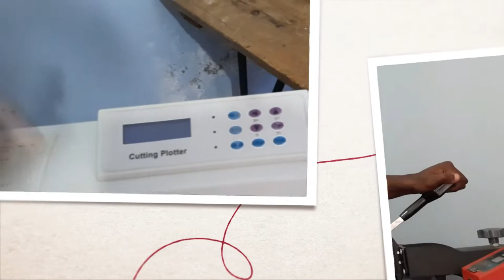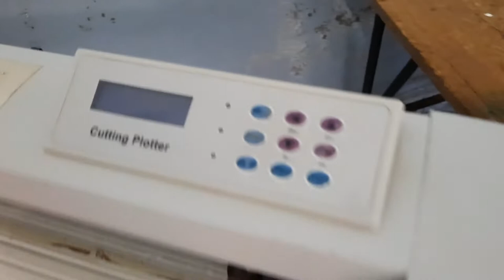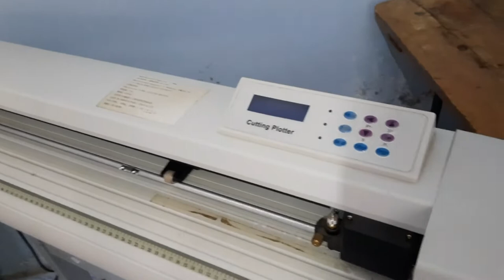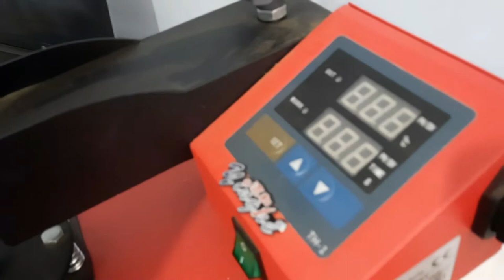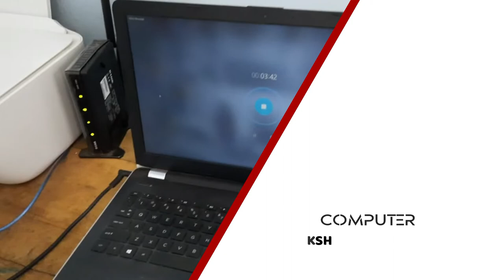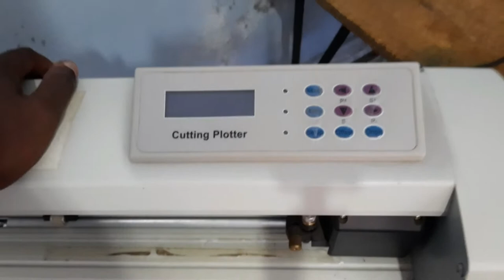How to start a t-shirt printing business in Kenya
Well don't forget to add expenses like: Business registration, rent, e.t.c